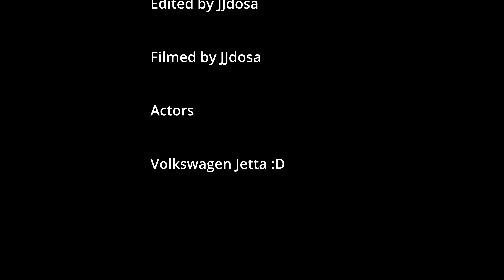Volkswagen Jetta River Bound (4k)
Getting used to davinci resolve hope you enjoy :D

Photos Are For Sale If You Wanna Support By Buying Some Available At This